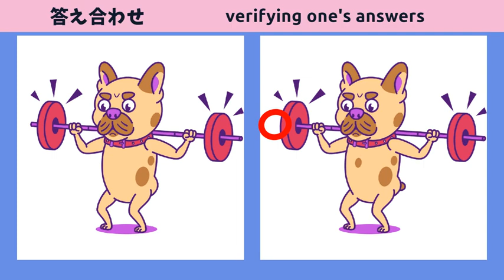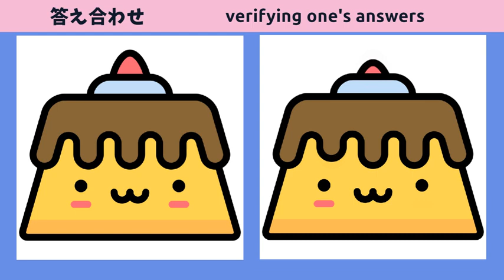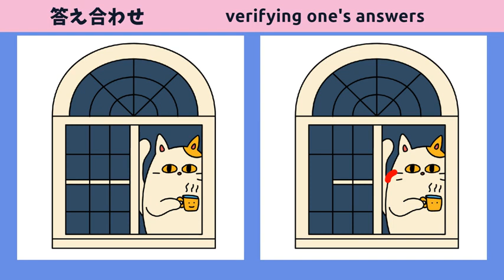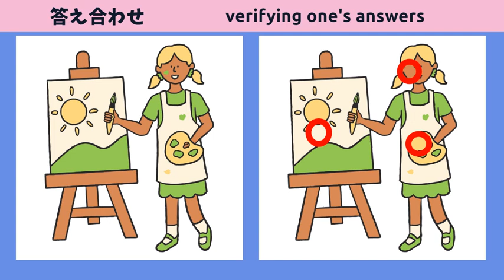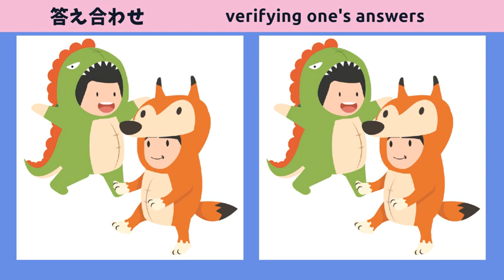【間違い探し】脳トレクイズ動画！頭の体操におすすめ！【脳活】